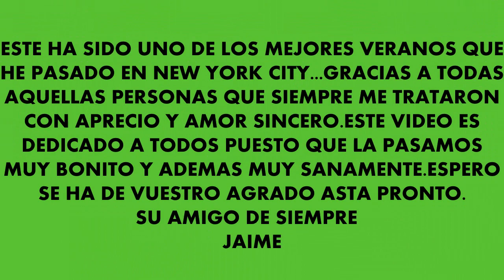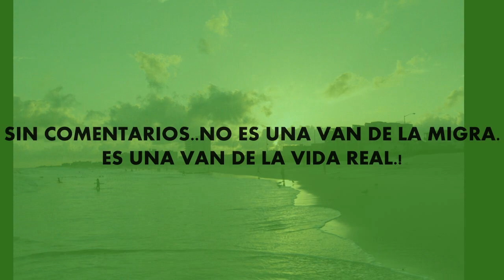UN VERANO EN NEW YORK CITY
VERANO